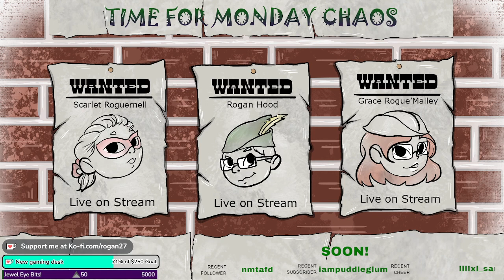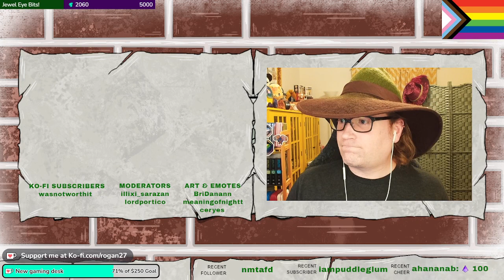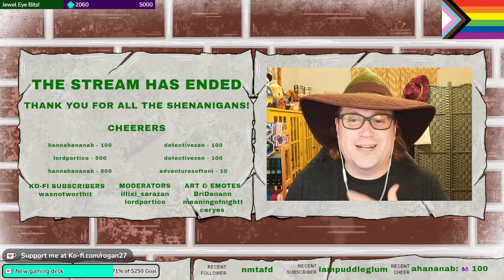Psychonauts - Part 5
Don't mind me, I'm just exploring my mind -- Watch live